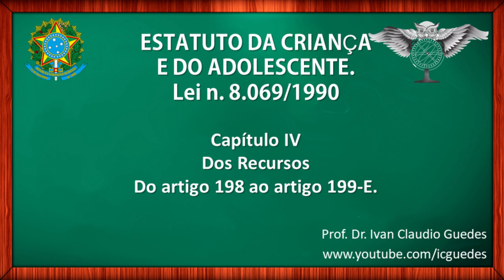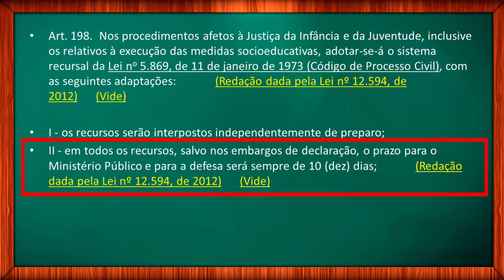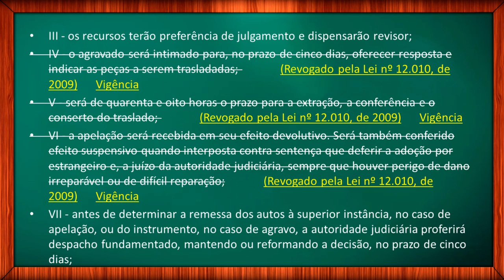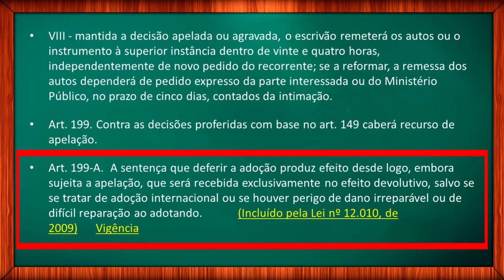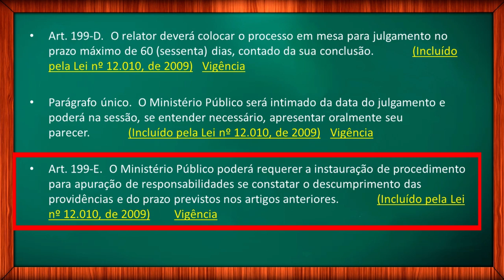RECURSOS – Estatuto da Criança e do Adolescente – Vídeo 18/22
Estatuto da Criança e do Adolescente: Lei 8069/90: Dos Recursos. Do artigo 198 ao artigo 199-E. A leitura do ECA atualizado para quem precisa estudar para concurso. A leitura seca da lei é uma ótima estratégia para quem quer saber como estudar para concurso. Por isso, estou disponibilizando esta série com o áudio do ECA atualizado.

 ✔️ A leitura do ECA atualizado.

❇️Este vídeo do ECA trada do artigo 198 ao artigo 1997-E. Dos Recursos.